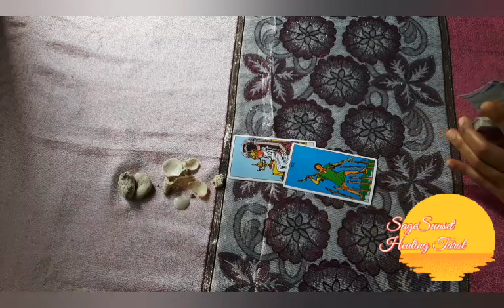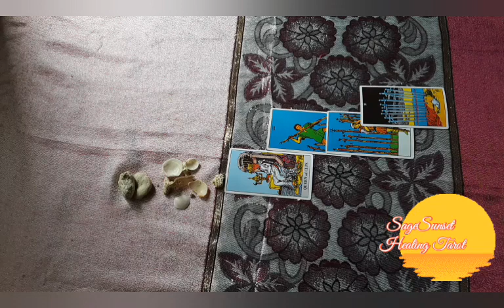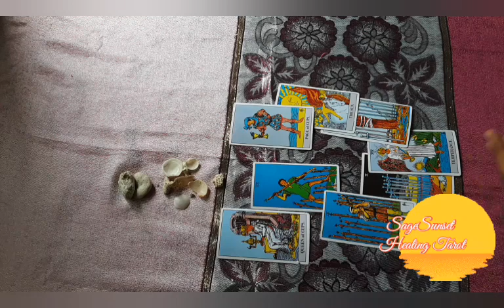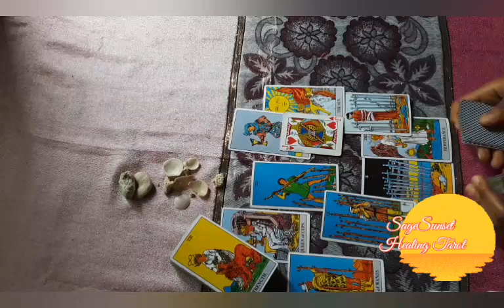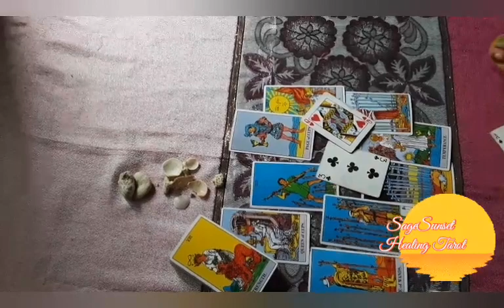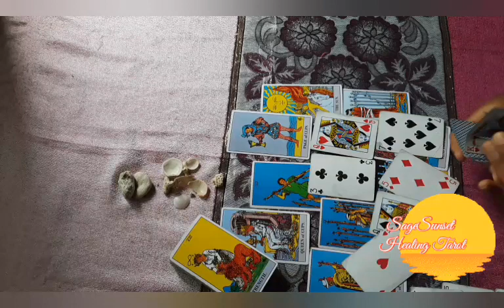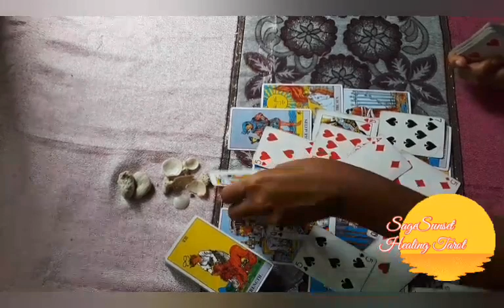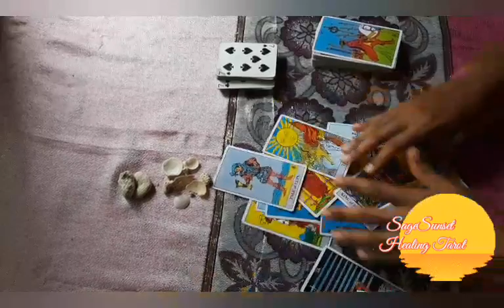Cancer Love Tarot🔮 to impress u😍 A Wonderful and real union❤